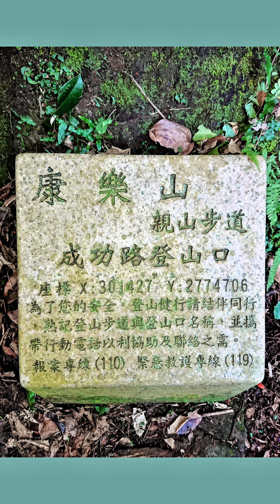白鷺鷥山→康樂山